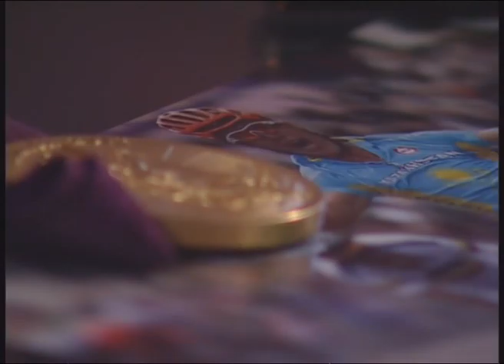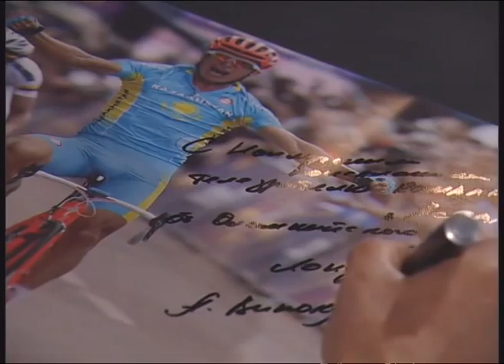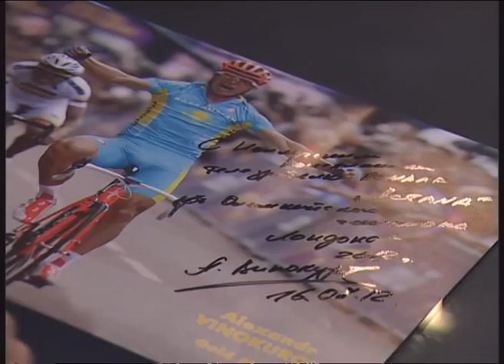Статус QUO_Интервью с Александром Винокуровым